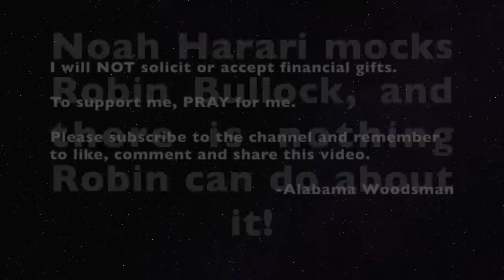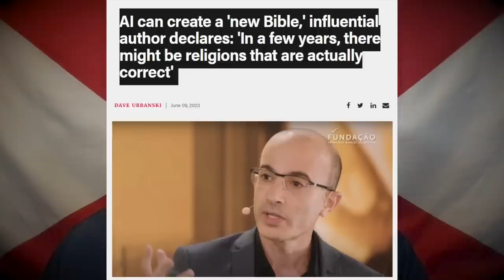Harari mocks Bullock and laughs at his prophesies. Bullock can do nothing but tuck tail and run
Why is Harari still alive when Bullock prophesied his death for mocking God and His "prophet" Bullock. Harari lives. what does that tell you about the "prophet" Bullock?